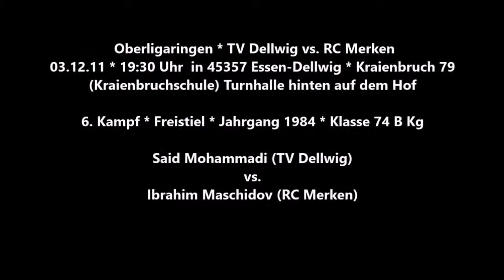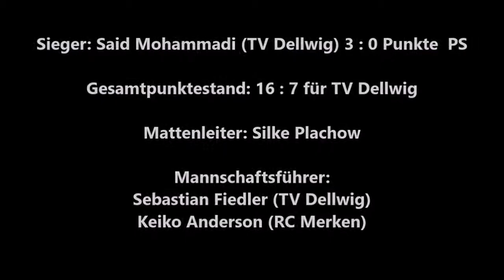59 * Der Sportler * Ringen * Said Mohammadi (TV Dellwig) vs. I. Maschidov (RC Merken) * 03.12.2011